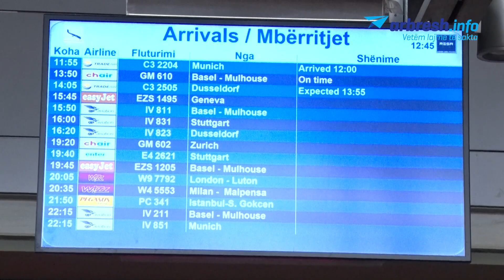Të përmalluar për atdheun e tyre, fluks i madh i mërgimtarëve për festat e fundvitit